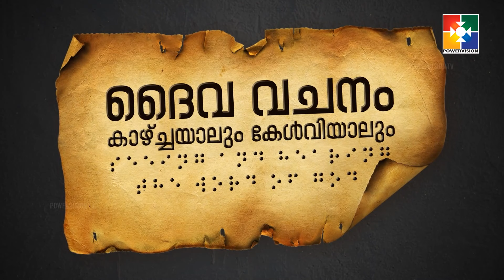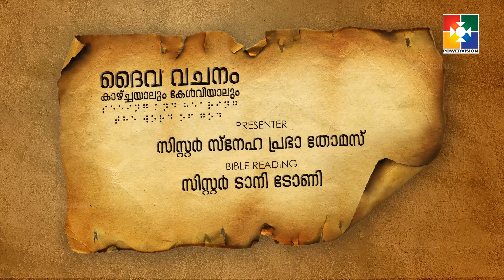ദൈവവചനം കാഴ്‌ചയാലും കേൾവിയാലും || ലേവ്യപുസ്തകം 11 : 36 - 47 || POWERVISION TV